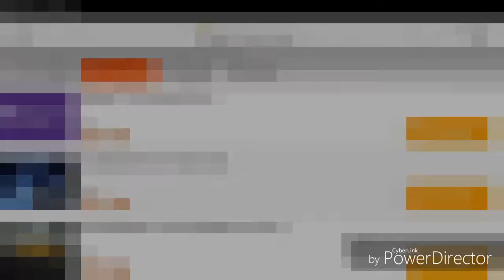Minecraft -Sky Wars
В този клип ще играем Minecraft на Sky Wars.Т ези които разбират от видовете Bed Wars и Prison могат да пишат в коментарите как се играят за да може в други клипове да играем на тях.